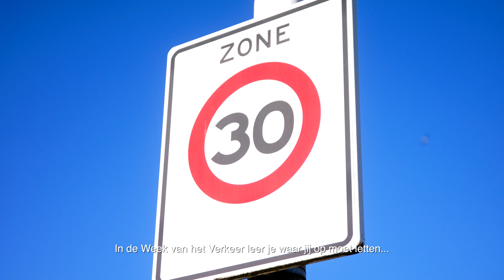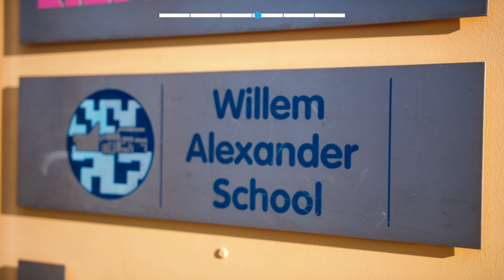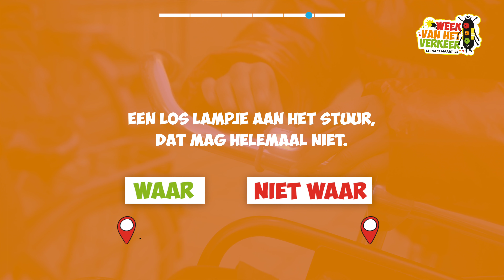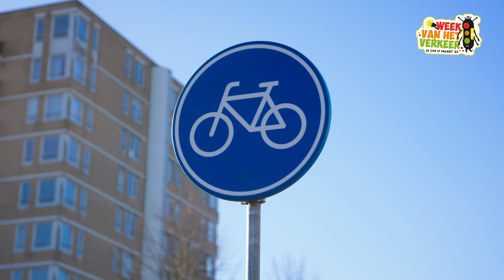'Laat je zien!' - Week van het Verkeer 2023 (interactieve video)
Het thema van de Week van het Verkeer is dit jaar: Laat je zien. Zichtbaar zijn en opvallen in het verkeer is een onderdeel van een verkeersveiligere omgeving. In deze interactieve video met Nina en Fedde, die allerlei verkeerssituaties tegenkomen, worden er vragen over dit thema gesteld aan leerlingen.